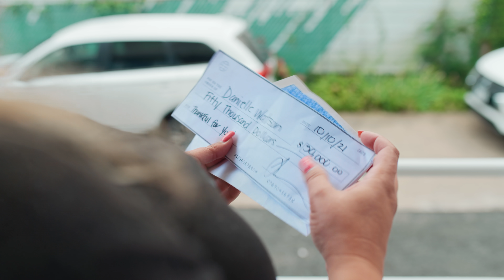Lamboginny - Thankful ft. Dap The Contract (Official Video)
In The spirit of thanksgiving check out the official video for THANKFUL song off the Food Is Ready Album. We are thankful for the gift of life and all our LingandLamb Fam worldwide ♥️🙏🏽

Video directed by @moorshotz